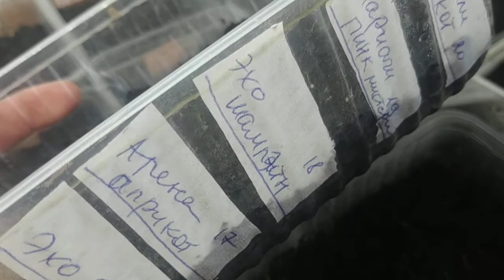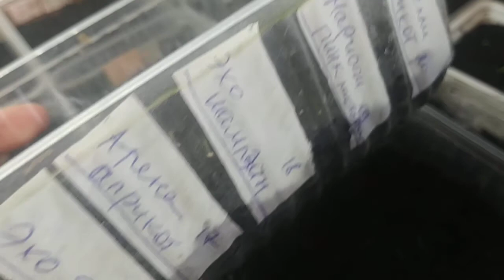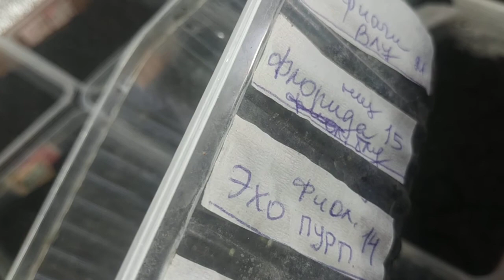Всходы Гацания Пеларгония Эустома Земляника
Что лучше? Самосбор или профи?
Какие сортосерии эустомы быстровсхожие, а какие туговсхожие?